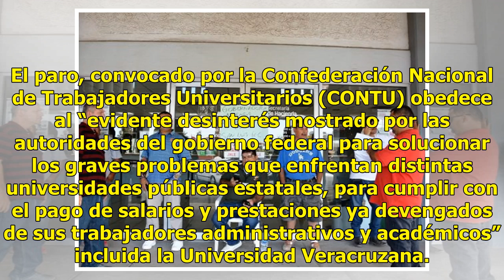En apoyo a otras universidades, la UV se une a paro de labores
Veracruz, Ver.- En apoyo a las universidades de Morelos, Michoacán, Zacatecas, Nayarit, Tabasco y Oaxaca, académicos y administrativo adheridos a la Confederación Nacional de Trabajadores Universitarios (CONTU) realizaron un paro de labores esta mañana en todos los planteles. El llamado paro de prot...